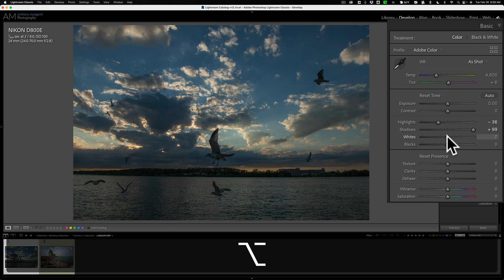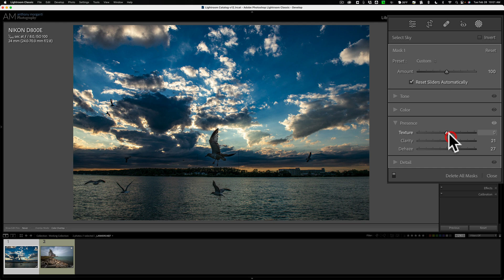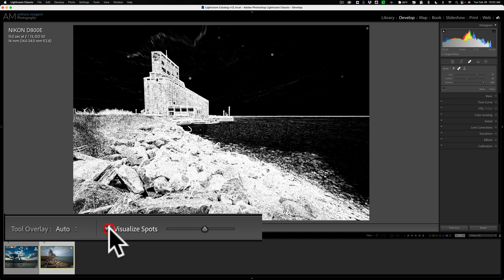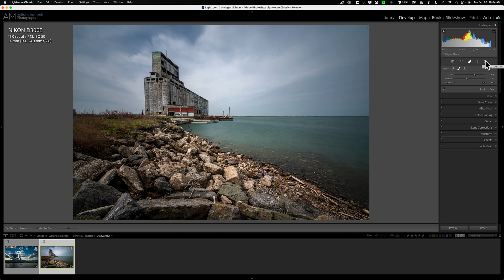HUGE PROBLEM with the HEALING TOOLS in Lightroom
In this tutorial, I demonstrate a problem you may encounter with the healing tools in Lightroom, and I explain how to avoid it.

Help me help others learn photography. You can quickly offer your support here, where I receive 100% of your kind gift: